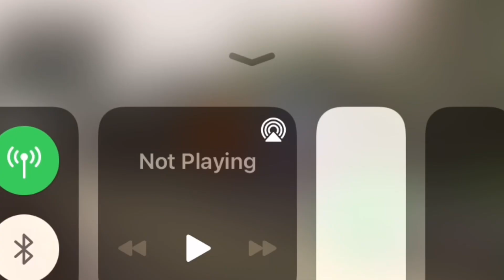B-Roll Blue Train with Friends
shouldve done thomas and the birthday mail  but my forgetfulness got the best of me :(